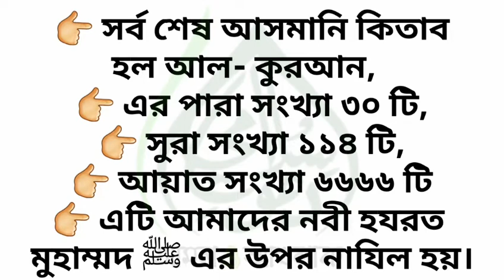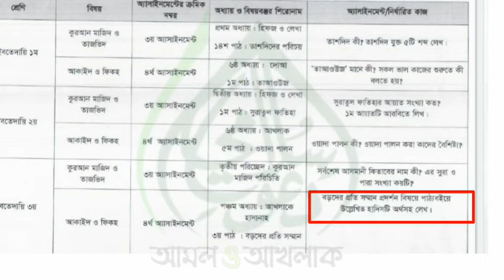ইবতেদায়ি ৩য় শ্রেণির আকাইদ ৫ম সপ্তাহের অ্যাসাইনমেন্ট || ইবতেদায়ি ৩য় শ্রেণির কুরআন ৫ম সপ্তাহ